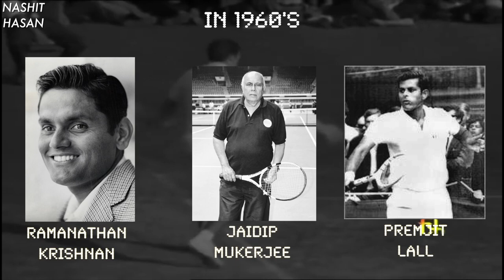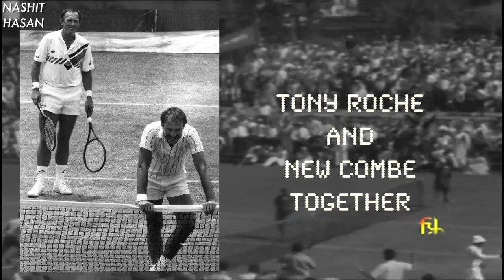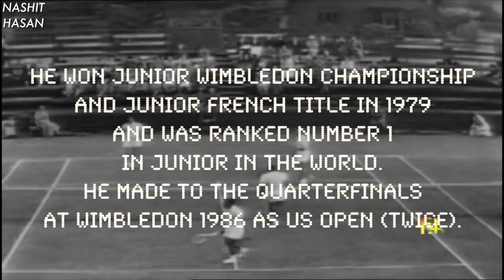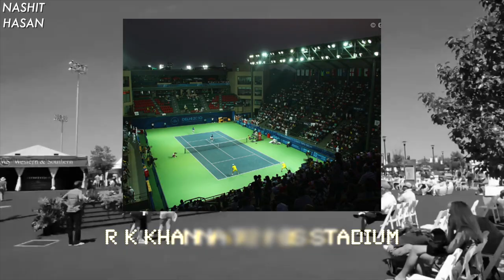History of Indian Tennis 2 [ Flourishing of Tennis in India ]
Hi,
This is Nashit Hasan here.
I am presenting a series of videos on topic History of Indian Tennis.
This is the part - 02 of that series.

Soon after, regular tournaments like 'Punjab Lawn tennis Championship' at Lahore (Now in Pakistan) (1885); 'Bengal Lawn Tennis Championship' at Calcutta (1887) and the All India Tennis Championships at Allahabad in (1910) were organised. Initially, the Britishers like TD Berrington and LC Ogbourne won these championships, however, Slowly Indians started picking up the game. Mohd. Saleem of Lahore won the Punjab Championship in 1915 and thereafter consecutively from 1919 to 1926. In 1917 NS Iyer lifted the Bengal Championship. In 1919 Mr  Nagu picked up the prestigious singles crown at the All India Tennis Championship at City's Gymkhana Club at Allahabad.
All four grand slams in which the Indian players are competed into are Wimbledon, Australian Open, French Open, US Open.
They competed into Davis Cup, and the first time in Olympics in 1924 Paris.
Early Visitors are Bill Tilden, Henry Cochet, Roy Emerson, Ile Nastase.
Top Indian Players are Ramanathan Krishnan, Vijay Amritraj, Ramesh Krishnan, Leander Paes, Mahesh Bhupathi, Sania Mirza, Rohan Bopanna, Somdev Devvarman, Yuki Bhambri, Ramkumar Ramanathan, Sumit Nagal, Saketh Myneni, Divij Sharan, Purav Raja.
RK Khanna Tennis Stadium is the best tennis stadium in the country.
ATP consists of four Grand Slam, ATP 1000, ATP 500, ATP 250, ATP Challenger tournaments.
In the starting of the season, there is also Hopman Cup, Tata Open, Qatar Open, Brisbane Open.

highlights